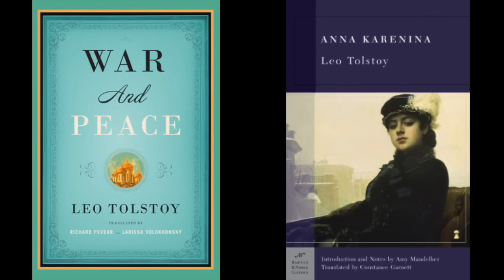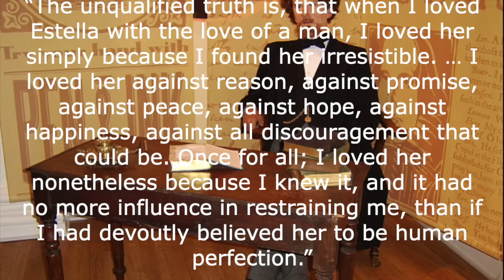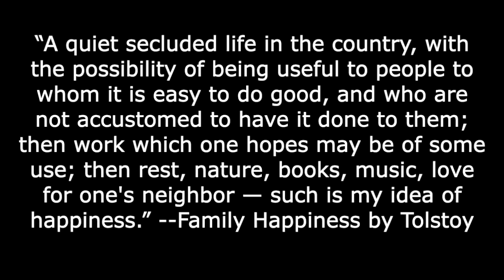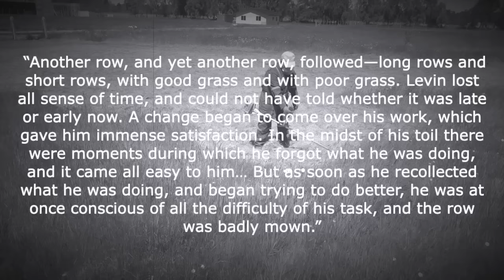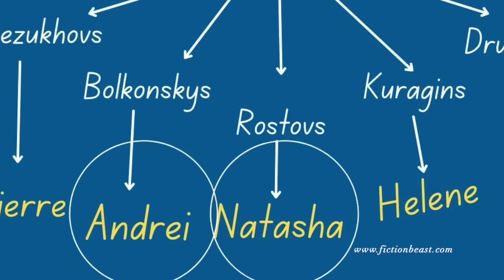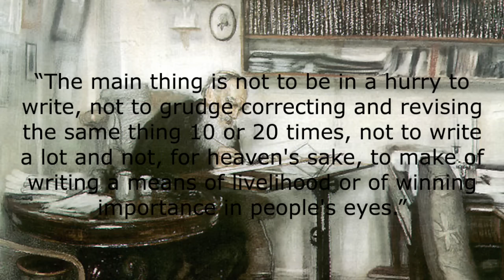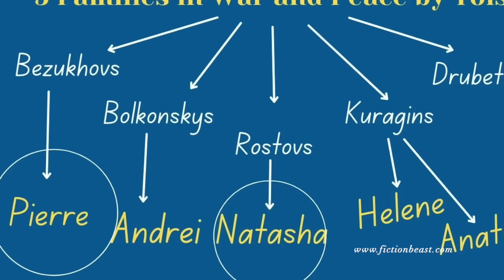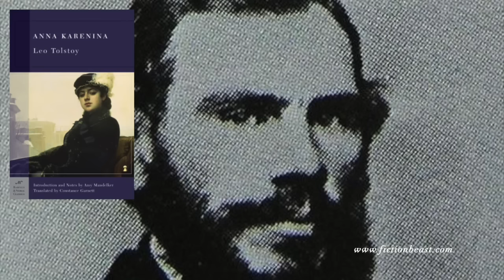Leo Tolstoy's Remarkable Writings and Profound Philosophy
Leo Tolstoy is perhaps the greatest Russian writer of all time, if not the greatest writer ever. He is a towering figure in Russian literature. His masterpieces such as War and Peace and Anna Karenina always make the list of the best novels of all time.

Here, I will look into Tolstoy’s life, his major novels, his life philosophies and much more.

In the first section, I will compare Tolstoy to the giant of English literature, Charles Dickens. They lived around the same time, more or less so this comparison can give those in the English speaking world the window through which they can understand Tolstoy’s life and writing style.

In the second part, I will discuss Tolstoy’s two masterpieces, Anna Karenina and War and Peace in great details so you get to understand Tolstoy’s mastery of storytelling and his unique insights into the Russian society of the time but more importantly his insights about the human condition.

In the third part I will discuss some life lessons we can learn from Tolstoy as well as a few storytelling techniques. In the final section, I will compare Tolstoy with another giant of Russian literature, Fyodor Dostoevsky to give you even more depth about the man through their similarities and their differences.

By the end of this video, you will know Tolstoy as if he was your wise old grandpa who had some amazing stories to tell and a lot of wisdom to share. You will also learn a lot about Russia and its literature through the lens of a giant who dominates Russian literature.

🕔Time Stamps🕔
00:00 intro
01:54 Dickens vs Tolstoy
44:02 Anna Karenina
01:07:00 War and Peace
01:42:36 Tolstoy's Storytelling Tips
01:49:48 Dostoevsky vs Tolstoy
02:15:15 Life Lessons from Tolstoy
02:29:02 Last words